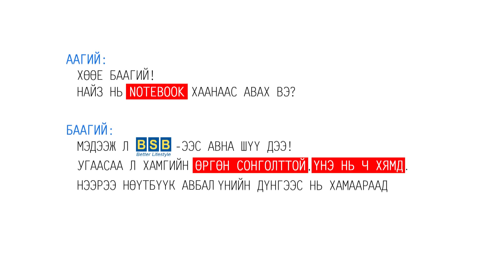Компьютерийн бэлэгтэй худалдаа